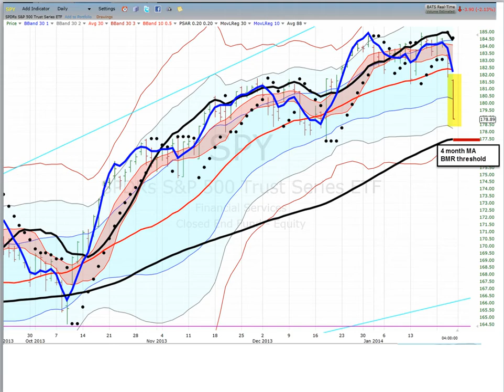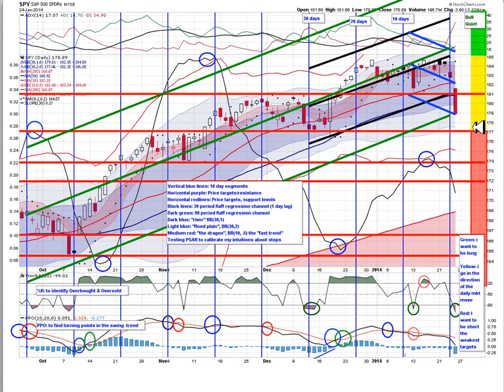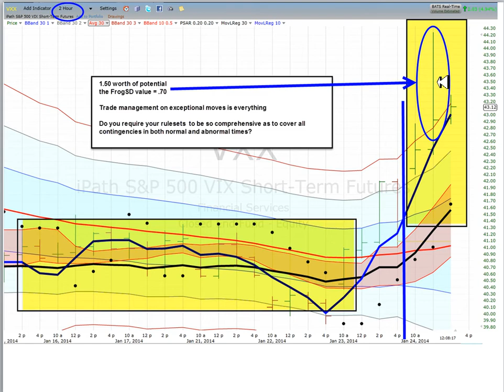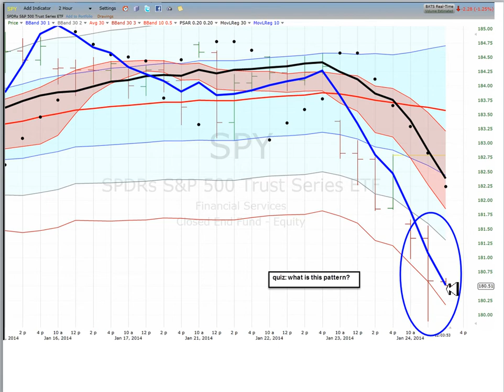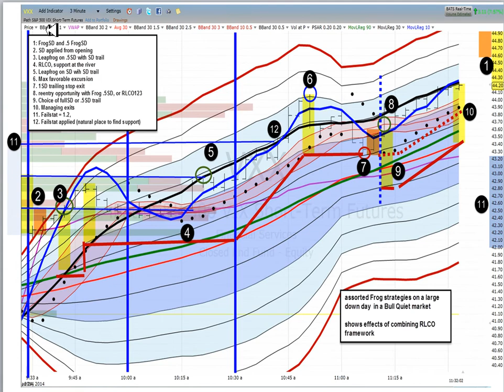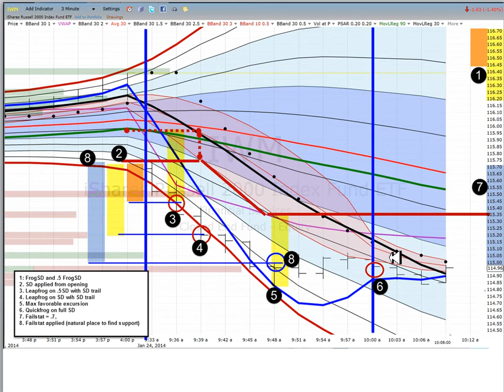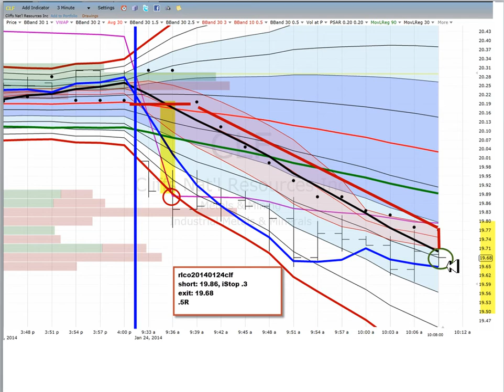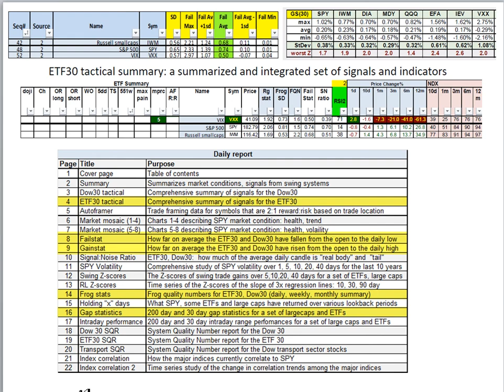chatroom debriefing 20140124collection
Learn to trade, 1 trade at a time Professional trading for over 40 years:
our links

Ken Long
Ken Long Daily Trading Plan